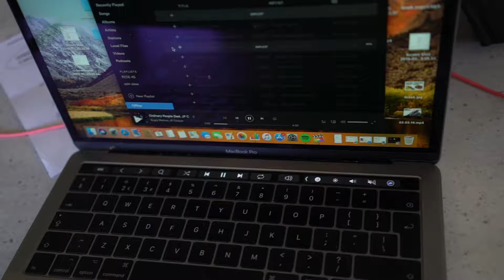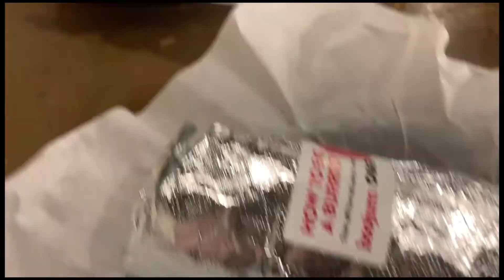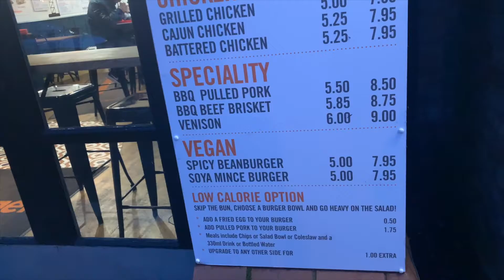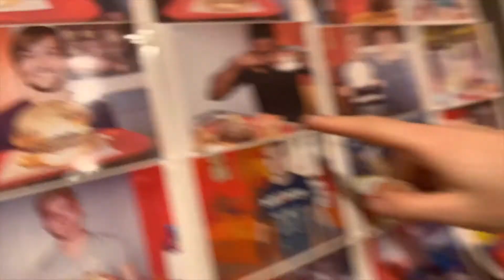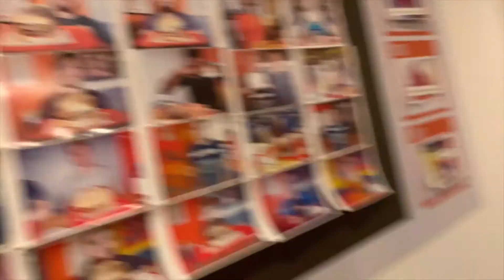SNEAK PEEK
In this episode I give you guys a first look at our latest releases that are due soon at OneFit. I show you the stage they are currently at and what changes we are making before the official bulk production is ordered.